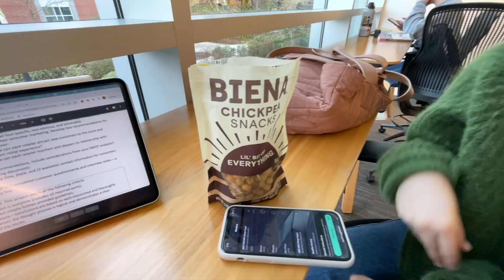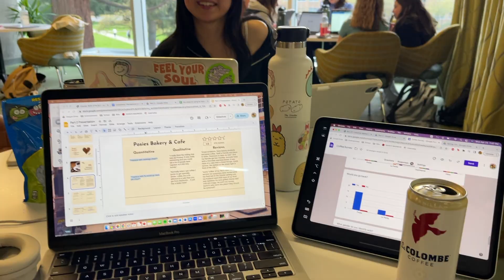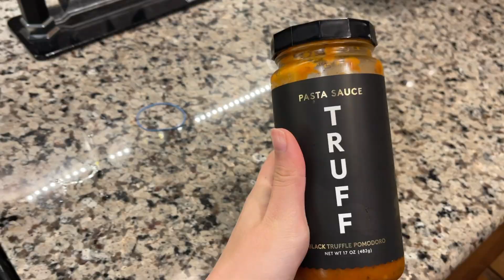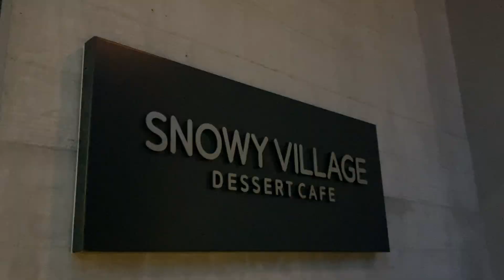WHAT I EAT DURING DEAD WEEK (bday edition!) vlog 21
HIYA HELLO
happy late mothers day! do something nice for ur mom!

had a LOT A LOT A LOT of stuff goin on but i JUST finished finals week and now we are in the clear! visiting home soon so lil vlog comin up eventually with that :) starting work soon too SO THAT'S A LITTLE TERRIFYING but i will continue postin n postin !

THANK U ALL SO MUCH FOR LOTS OF LOVE LOTS OF SUPPORT u guys r the BEST EVER! lmk what u guys wanna see more of :) PEACE!!

as always u can find me on my socialz!